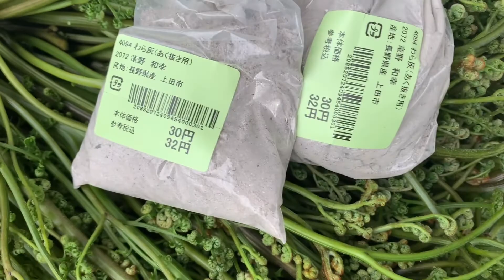เก็บผักกูดญี่ปุ่น#ผักป่าในต่างแดน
ผักกูดขม#ผักป่า